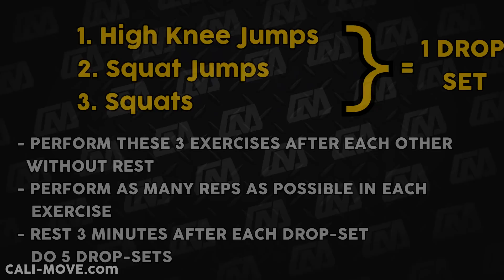Leg Workout - Drop Sets